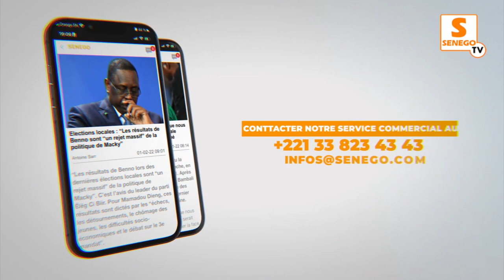Revivez l'intégralité des combats Fils de Balla V Gora Soc et Kewel V Diokel